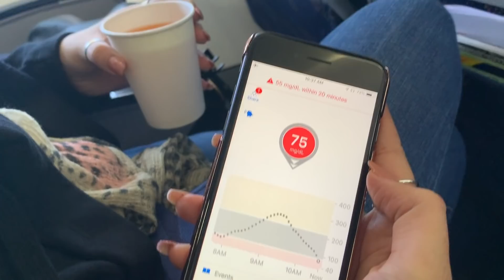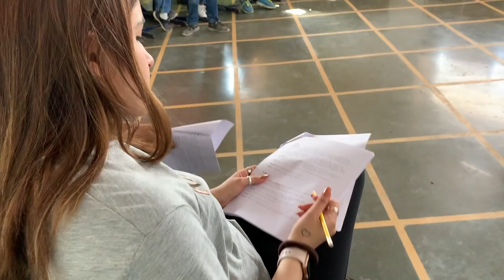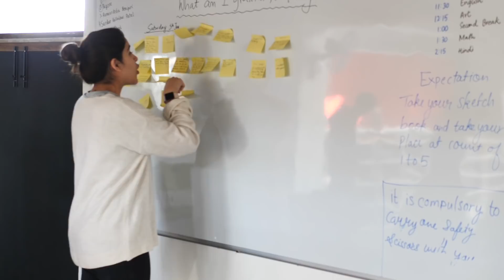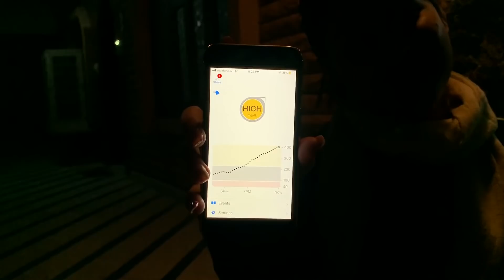TRAVELING AND TYPE1 ✈️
Come with me and find out what Traveling with Type1 looks like!! If you have travel stories - share in the comments down below.

Diabesties is an initiative to make Type 1 Diabetes into a fun, supportive, motivating lifestyle for Type 1 diabetics with supportive meets, youtube videos, tips and tricks, blog posts and events. We believe that TYPE 1 Diabetes can be glamorous and spontaneous and positive - so join us in living the sweet ‘sugar free life’.

Video edited and shot by Yuvan Seth (Diabesties Media Head)

Join the Blue Heart Club!!!💙💙